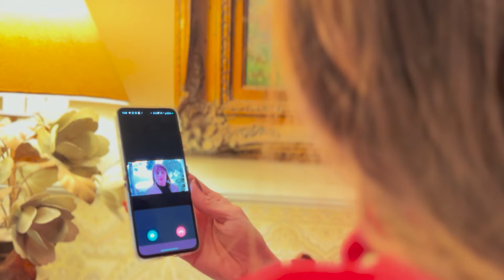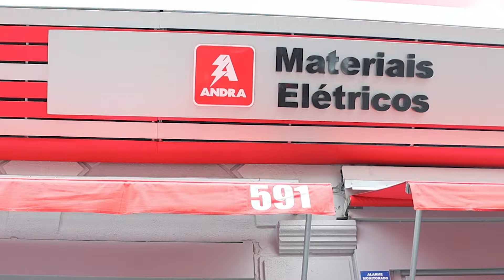MOTIVOS PARA INVESTIR EM UM PORTEIRO ELETRÔNICO PARA SUA CASA!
No vídeo de hoje, trouxe algumas dicas para SEGURANÇA e PRATICIDADE para a sua casa, usando o novo porteiro eletrônico da Steck!

Capítulos:
00:00 - Introdução
00:18 - Transformando seu lar em uma casa inteligente
00:40 - Conhecendo o vídeo porteiro da Steck
00:58 - Os benefícios do vídeo porteiro da Steck
01:23 - A câmera 360 da Steck
01:37 - Câmera de segurança tecnológica para a sua Casa
02:29 - A linha de vídeo e foto porteiro da Steck
03:08 - Como funciona o foto porteiro
03:59 - Su adquiriando o seu vídeo porteiro Steck!

Para contratar Suelen Arrigo para seu evento, palestras, mestre de cerimônia, fotos, campanhas e divulgações:

QUER SABER COMO OTIMIZAR SEUS LOOKS COM AMARRAÇÕES EM LENÇO?